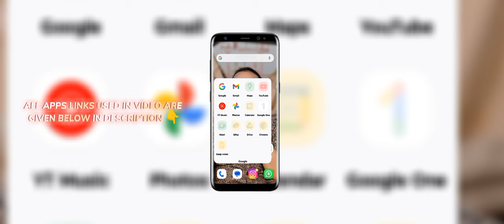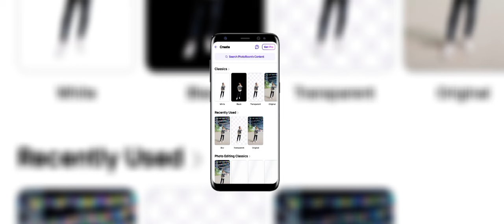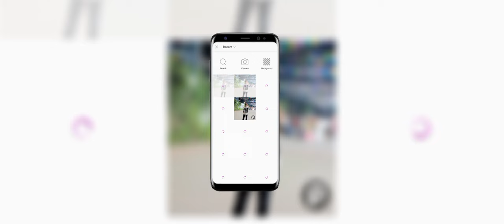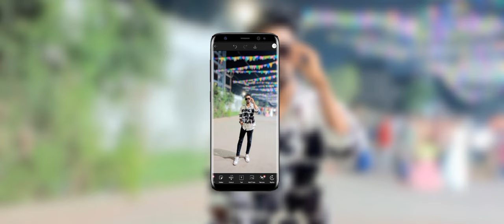How To Convert Your Normal Photos To DSLR Photos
Here you learned how to create your normal photo to DSLR photo

my social ID's